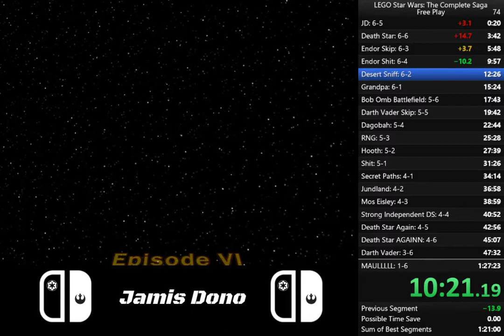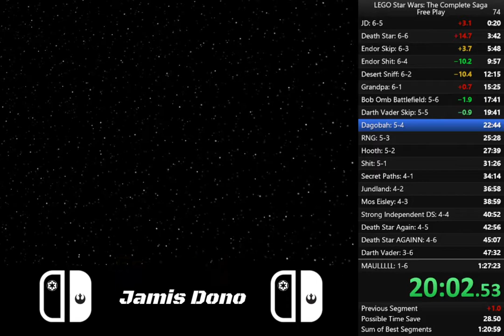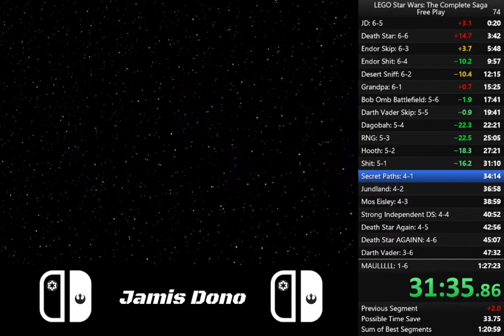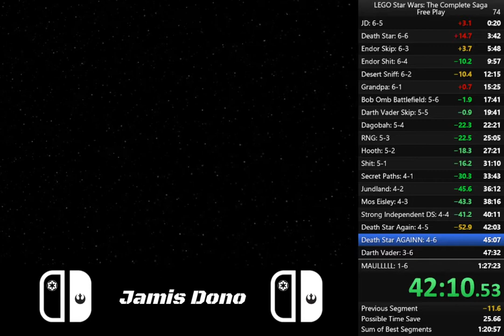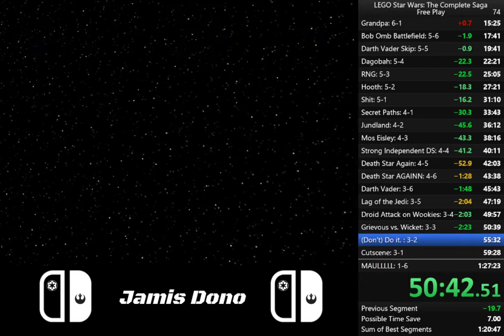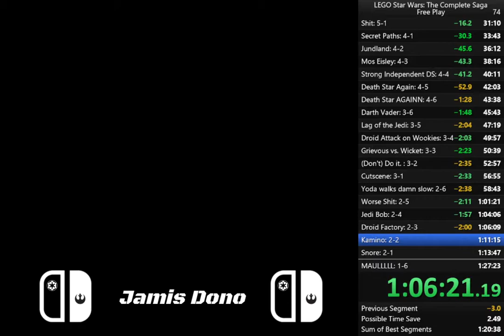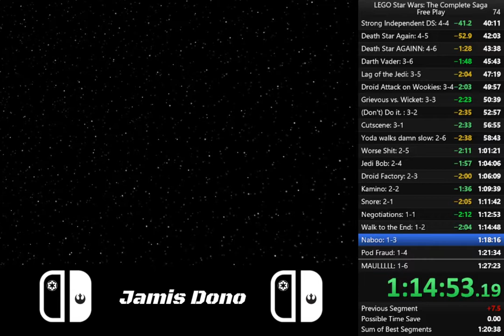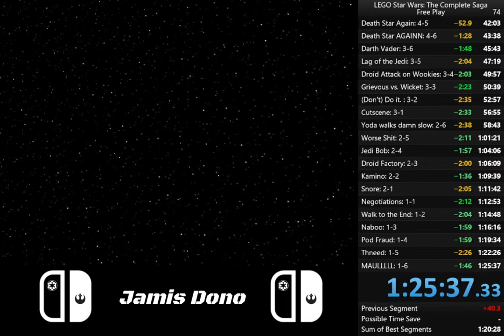Lego Star Wars: The Complete Saga Free Play Speedrun in 1:25:37 (PB)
MAN. IM SO PISSED. This was SUCH A GOOD SPEEDRUN until I choked in the LAST SPLITTTTTT.

Otherwise the run was REALLY good, just some minor time losses in some levels but overall a DAMN solid run. I was going to do Pod Fraud but then chickened out at the last second. I bet I would have gotten it too (AND MAYBE GOTTEN THE 1:24:XX THAT I WAS GOING TO GET UNTIL I CHOKEDDDD LOL)

Damn when I was approaching that bridge in that section of Darth Maul I even thought to myself about what would happen if Maul pushed me off and then it HAPPENED AND IM PISSED LOL.

Yo by the way...going to be streaming THIS GAME on Saturday morning at around 7:30 am for a relay. Come watch, I'd really appreciate it :)))